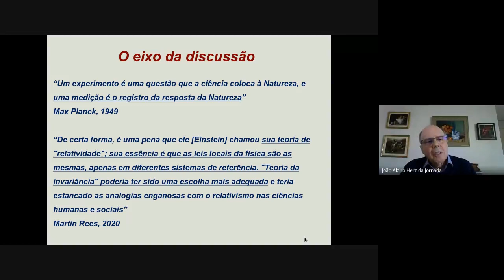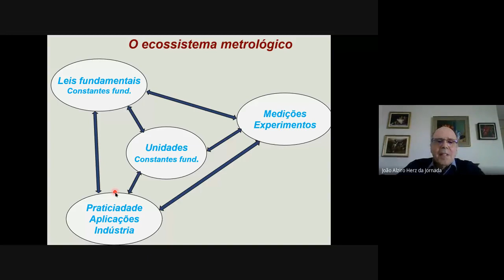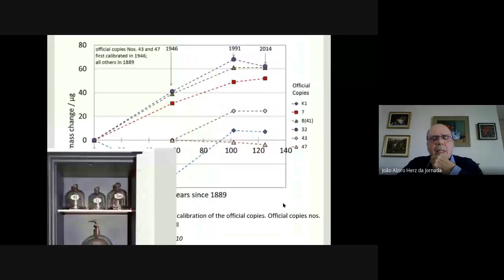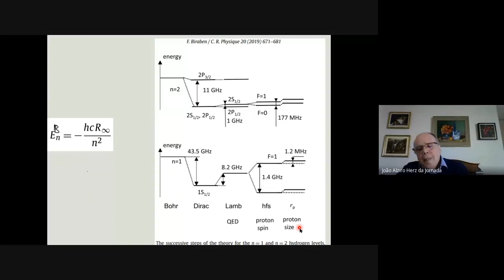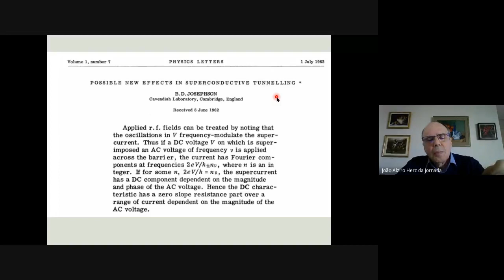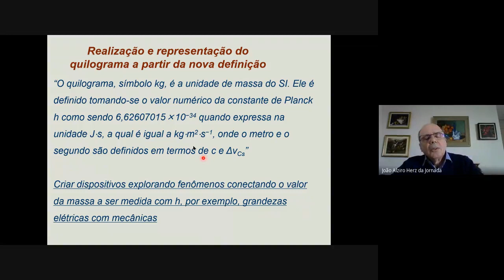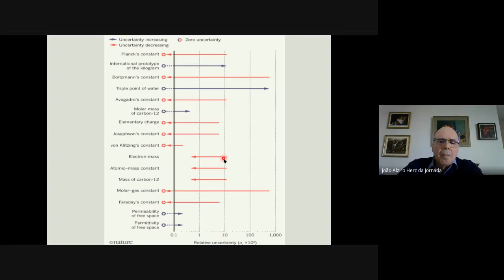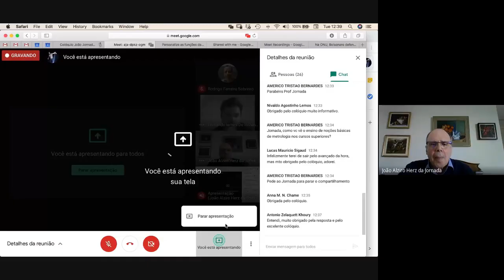Colóquio João Jornada - 22.09.2020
A reorganização nas constantes fundamentais da Física, o novo SI e a redefinição do quilograma

João Alziro Herz da Jornada
Instituto de Física da UFRGS

Resumo: Nas últimas décadas ocorreram enormes avanços na capacidade de medição para importantes grandezas físicas e na determinação de constantes fundamentais. Concomitantemente houve um significativo progresso no entendimento detalhado de uma ampla gama de novos fenômenos na matéria condensada, especialmente aqueles ligados a supercondutividade e fases topológicas, graças a novos paradigmas e recursos matemáticos sofisticados. Todos esses avanços ensejaram uma completa reformulação do Sistema Internacional de Unidades- SI, formalmente implantada em 20 de maio de 2019, conjuntamente com ampla reorganização nas constantes fundamentais da física, formando um arcabouço bem mais estável e coerente. As unidades de medida do SI são agora definidas de forma mais abstrata, não operacional, baseadas em constantes da natureza, independentes de qualquer artefato. Assim, o quilograma não é mais definido como a massa do "protótipo internacional do quilograma", guardado em Sèvres, na França, desde 1889. Ele passa a ser definido fixando-se o valor numérico da constante de Planck e de outras duas "constantes definidoras" da nova estrutura do  SI. Neste colóquio serão discutidas as várias implicações atuais desses avanços, bem como perspectivas para o futuro.